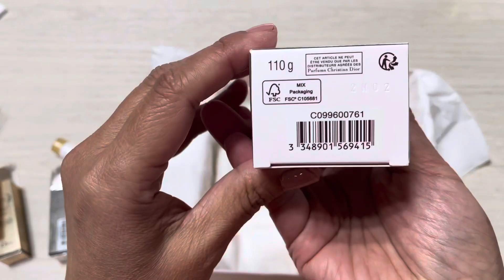Dior Capture Totale Cleansers and Prestige La Micro-Lotion De Rose Unboxing 💕